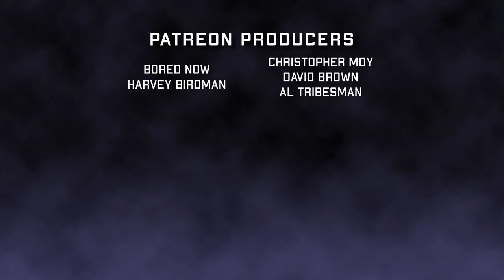The Best SAW Movie Yet?!? [Saw X (2023) Movie Review]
Saw X (2023) Screams After Midnight, a horror movie podcast.

Saw 10 is directed by Kevin Greutert and stars Tobin Bell, Shawnee Smith, Synnøve Macody Lund, Steven Brand, Renata Vaca, Michael Beach